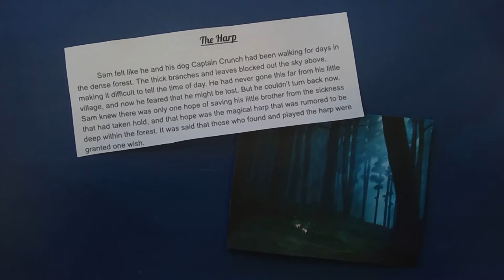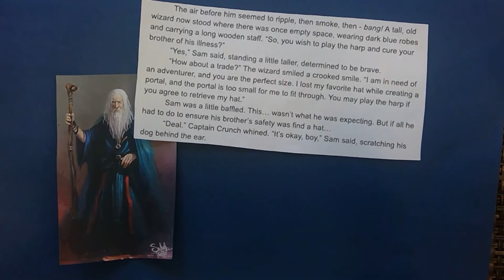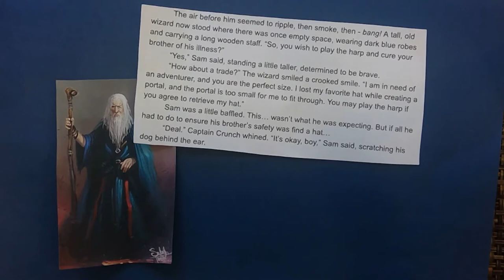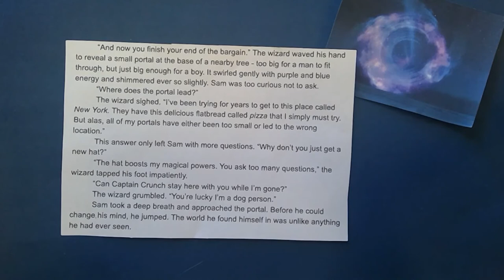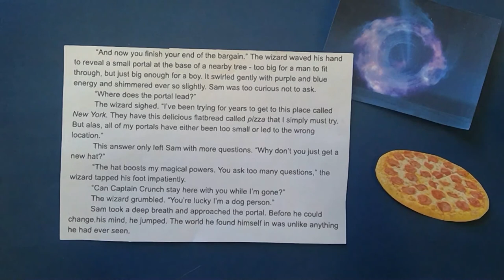Ms B's Harris Burdick Story